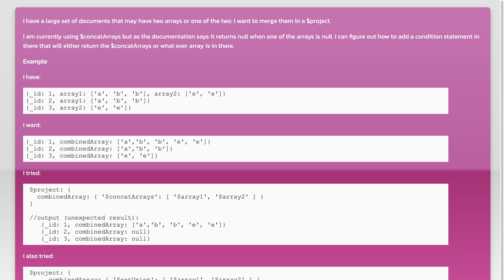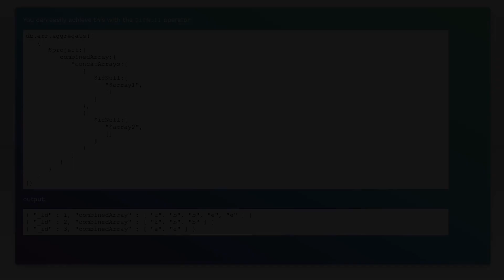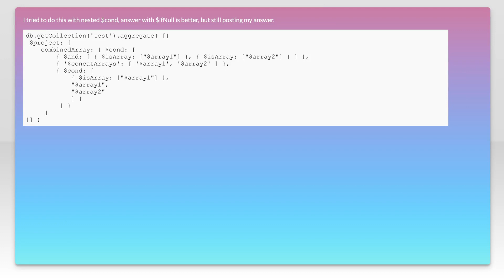Mongo $concatArrays even when null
mongodb: Mongo $concatArrays even when null

Related to: mongodb